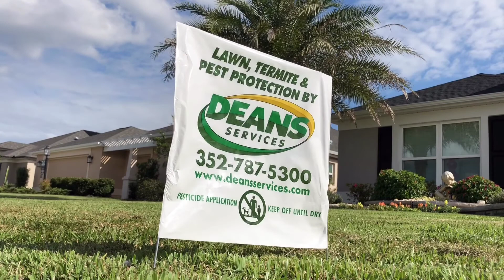Weed Control: Outtakes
Our techs are the best at what they do (they don't do acting).